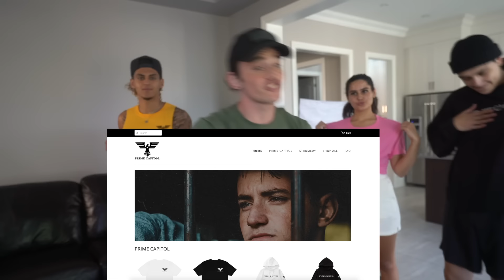if you ever see this in your attic get out of your house and RUN fast! (a clown was living inside)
Follow My 2ND Channel and EVERYONE Below for a shout in the next video!